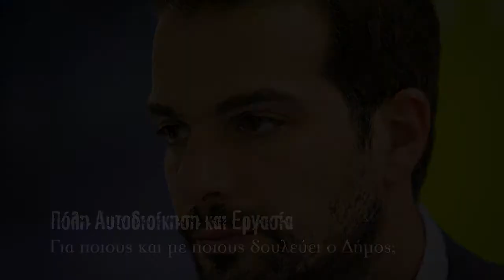Πόλη Αυτοδιοίκηση και Εργασία -Γαβριήλ Σακελλαρίδης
Πόλη Αυτοδιοίκηση και Εργασία: Για ποιους και με ποιους δουλεύει ο Δήμος;
Τα προηγούμενα χρόνια οι κυρίαρχες δυνάμεις στην αυτοδιοίκηση και στο δήμο Αθηναίων στάθηκαν εχθρικά απέναντι στους εργαζόμενους: Ελαστικοποίηση εργασιακών σχέσεων και απολύσεις από δημοτικές υπηρεσίες, δήμαρχοι που εφαρμόζουν και υπερασπίζονται τις μνημονιακές «μεταρρυθμίσεις», απουσία δομών αλληλεγγύης για φτωχούς και άνεργους.
Η Ανοιχτή Πόλη διοργάνωσε συζήτηση στις 7/4/2014 για το ανθρώπινο δυναμικό του δήμου και πως μπορεί να συμμετάσχει ενεργά στην εκπόνηση και την εφαρμογή των τοπικών πολιτικών.
Χαιρετισμό-ομιλία έκανε ο υποψήφιος δήμαρχος Αθήνας, Γαβριήλ Σακελλαρίδης.
Μίλησαν ακόμα:
Η Βιβή Διονύση, σχολική φύλακας Δήμου Αθηναίων.
Ο Κώστας Λέντης, εργαζόμενος κούριερ.
Ο Στάθης Τραχανατζής, γενικός γραμματέας Εργατοϋπαλληλικού Κέντρου Αθήνας (ΕΚΑ).
Ο Δικαίος Ψυκάκος, «αλληλεγγύη για όλους».